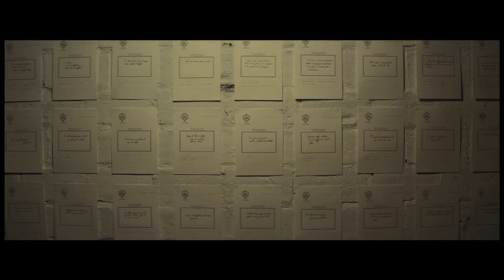I'M A SHARPENER - TEASER - HD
Une production d'Affreux, Sales & Méchants Production
avec Jean-Baptiste Maunier, Mélisandre MEERTENS & Dorothé BRIERE & Romain OGEREAU & Anna MIHALCEA
réalisé par Mahdi Lepart

Harris Tindall est tailleur de crayon.
Dernier descendant d'une famille entièrement dédiée à cet art séculaire, le tailleur affine chaque jour la mine des crayons en fonction de la personnalité et des émotions de ses clients.
Le jour où une journaliste un peu trop curieuse vient tourner un reportage sur cet étrange artisan, Harris se dévoile soudain à son tour...